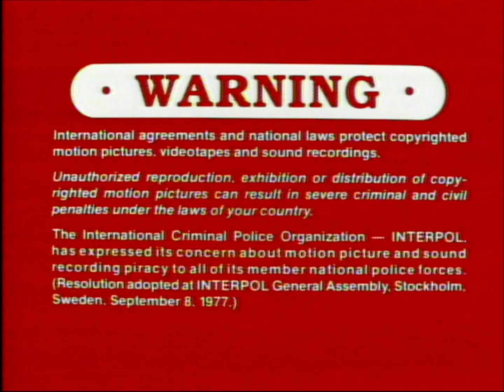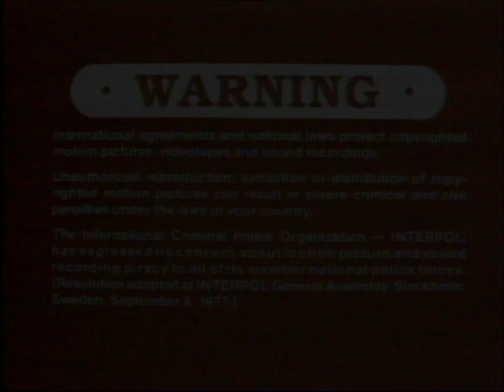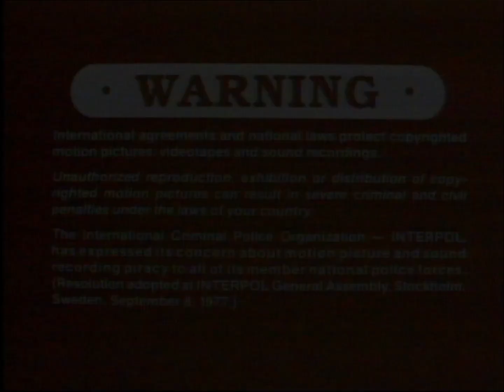Opening to Men in Black (US LaserDisc, 1997)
LaserDisc release date: November 25, 1997

-Analog Mono-
1. Columbia Tristar Home Video - 0:09
2. FBI Warning - 0:19
3. THX - Broadway - 0:39
4. Beginning of film - 0:55

-Digital Stereo-
5. Columbia Tristar Home Video - 1:25
6. FBI Warning - 1:35
7. THX - Broadway - 1:55
8. Beginning of film - 2:11

-Dolby Digital AC-3-
9. Columbia Tristar Home Video - 2:33
10. FBI Warning - 2:43
11. THX - Broadway - 3:04
12. Beginning of film - 3:19